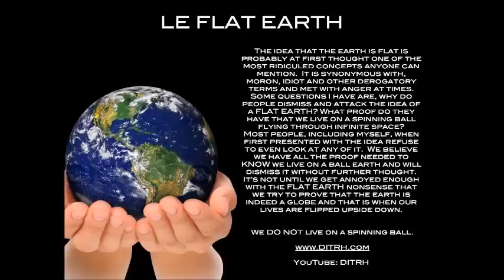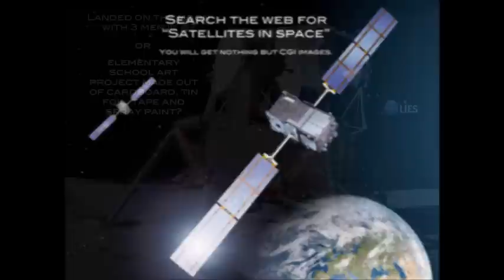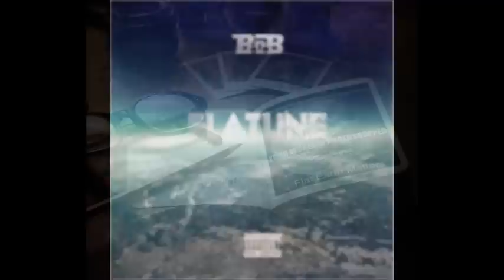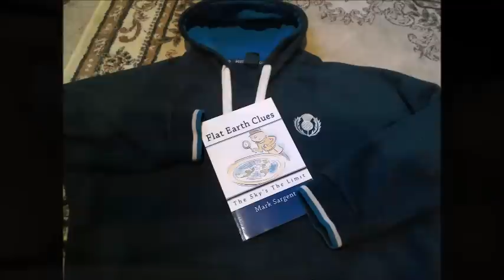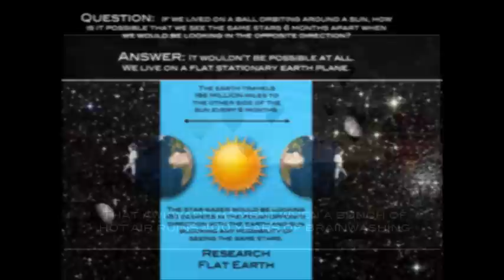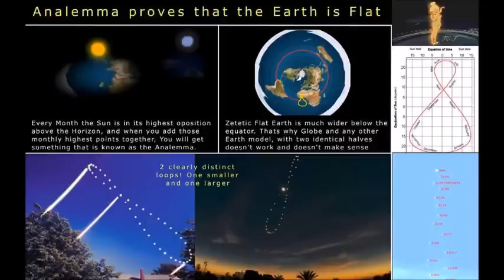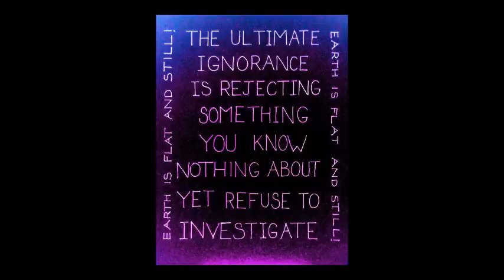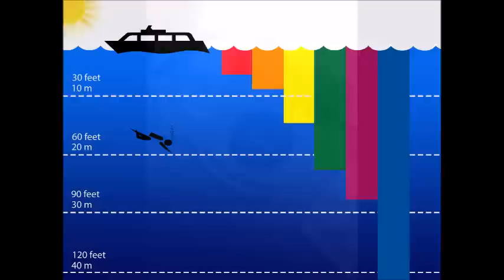Flat Earth Clues interview 367 Dave Mannall Trinity4 ✅